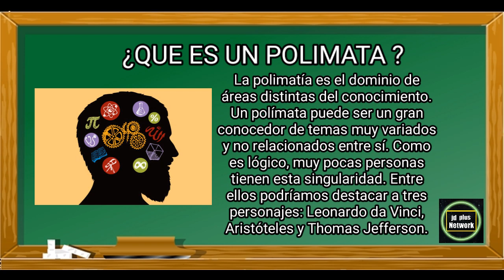¿Quien fue Leonardo da Vinci? ¿Qué hizo? 😱Biografía Resumida 📖 Historia de Leonardo da Vinci 🖼 🎨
Leonardo di ser Piero da Vinci, más conocido como Leonardo da Vinci, fue un polímata del Renacimiento italiano.

Nació el 15 de abril de 1452 en Vinci, una localidad de Florencia (Italia). Murió en Amboise (Francia) el 2 de mayo de 1519.

SUS ORÍGENES

Prototipo de hombre del Renacimiento, Leonardo da Vinci fue el hijo ilegítimo de Piero Fruosino di Antonio, noble y embajador de la República de Florencia, y de una joven campesina llamada Caterina di Meo Lippi.

Su madre se casó con un hombre de la localidad y tuvo cinco hijos. Su padre, por su parte, se casó hasta cuatro veces y tuvo doce hijos reconocidos. Leonardo vivió en la casa paterna en Vinci. Sin embargo, nunca fue reconocido como hijo legítimo por su padre.

La educación de Leonardo da Vinci fue, precisamente, en el municipio florentino de Vinci. Allí aprendió los conocimientos básicos de lectura, escritura y aritmética.  Sin embargo, muchos creen que Leonardo era un iletrado.